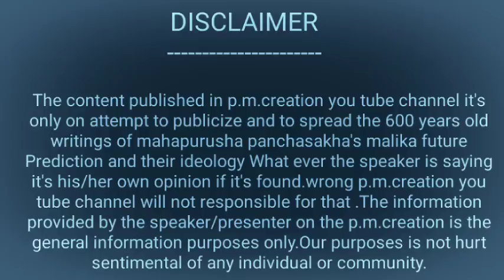End of kaliyug l କଳି କୂପ ରୁ ରକ୍ଷା ପାଇବାପାଇଁ ବାବା ଦେଲେ ଧର୍ମର ଚାରୋଟି ମନ୍ତ୍ର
Malika#ମାଳିକା ମାଳିକାବଚନ bhavisyamalika endofkaliyug kalkiavatar panchasakha achyutananda malikabachana @p.m.creation